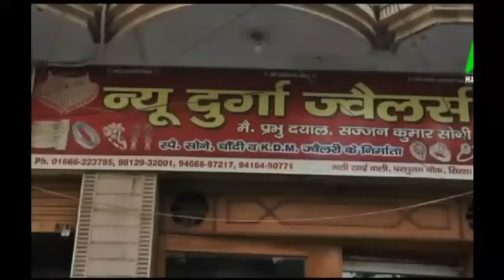सुरजेवाला ने मनोहर सरकार को घेरा| पेपर लीक में रिकॉर्ड| Sirsa Rally| Randeep Surjewala| Congress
kumari selja
सिरसा में जनसंदेश रैली में पहुंचे राज्यसभा सांसद रणदीप सुरजेवाला ने मंच से मनोहर सरकार पर एक साथ कई निशाने साधे, कहा कि सरकार ने कई रिकॉर्ड बनाये हैं, चाहे बेरोजगारी में, पेपर लीक में, अपराध में, नशे में, सुरजेवाला ने कहा कि हम सत्ता के लिए यात्रा नहीं निकाल रहे बल्कि लोगों को जागरूक कर रहे हैं कि जो वायदे करके सरकार बनायीं थी, वो झूठी साबित हुई है, देखिये ये रिपोर्ट प्रमोद कुमार के साथ वीडियो जर्नलिस्ट सुरेंदर दत्त|